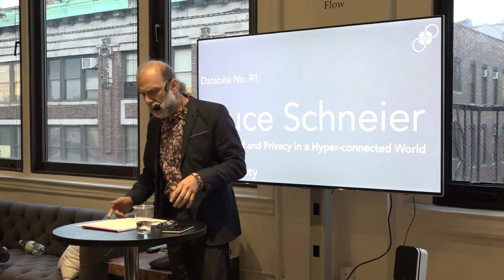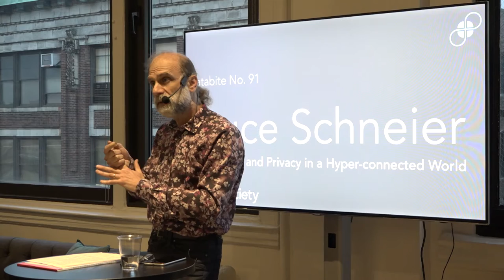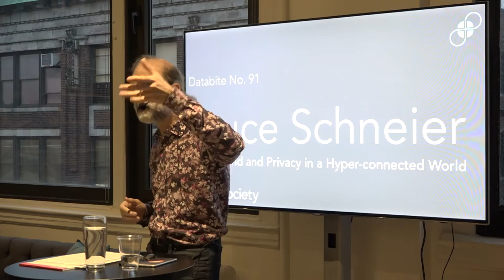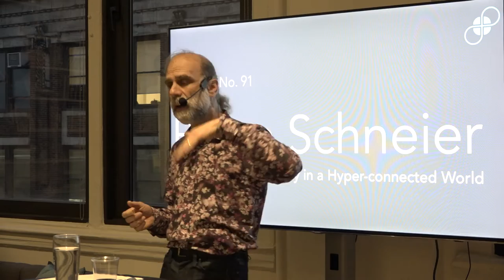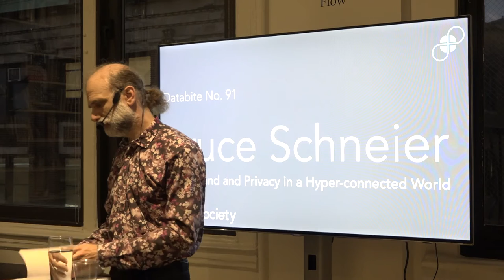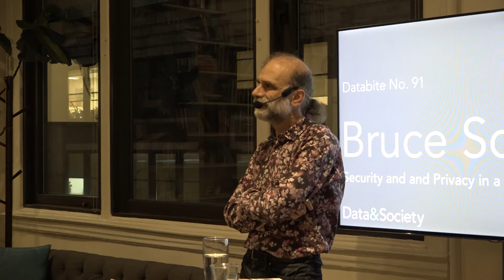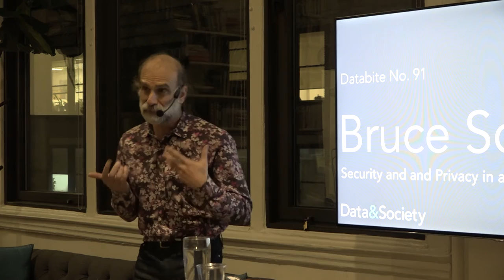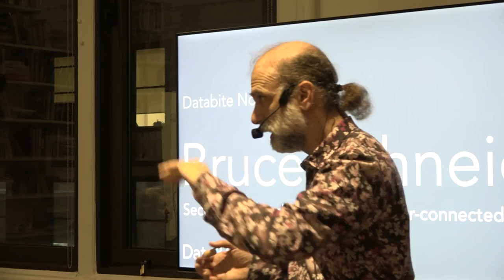Databite No. 91: Bruce Schneier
Bruce Schneier presents Security and Privacy in a Hyper-connected World:

We have created a world where information technology permeates our economies, social interactions, and intimate selves. The combination of mobile, cloud computing, the Internet Things, persistent computing, and autonomy is resulting in something altogether different — a world-sized web. This World-Sized Web promises great benefits, but it is also vulnerable to a host of new threats from users, criminals, corporations, and governments. These threats can now result in physical damage and even death.

In this talk, Bruce Schneier will take a retrospective look back at what we have learned from past attempts to secure these systems. He will also push us forward to consider seriously what technologies, laws, regulations, economic incentives, and social norms we will need to secure them in the future.
Bruce Schneier is an internationally renowned security technologist, called a security guru by the Economist. He is the author of 14 books, including the New York Times best-seller Data and Goliath: The Hidden Battles to Collect Your Data and Control Your World, as well as hundreds of articles, essays, and academic papers. His influential newsletter Crypto-Gram and blog Schneier on Security are read by over 250,000 people. Schneier is a fellow at the Berkman Klein Center for Internet and Society at Harvard University, a Lecturer in Public Policy at the Harvard Kennedy School, a board member of the Electronic Frontier Foundation and the Tor Project, and an advisory board member of EPIC and VerifiedVoting.org. He is also a special advisor to IBM Security and the Chief Technology Officer of Resilient.